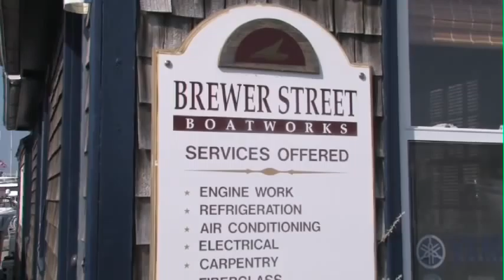BSBW Corporate Video.mov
Learn more about BSBW.  No matter what kind of boat youre captaining, if its on the water, Brewer Street Boatworks is your best stop as a full-service dealership and marine service center.  Located in the Heart of Newport, RI, Brewer Street Boatworks has been a leader in boat sales, repairs, refurbishing, and management services for both power and sail since 1987.  At BSBW, our clients are our friends, and our success is a result of our loyalty to them.